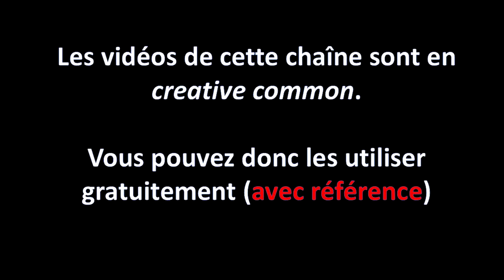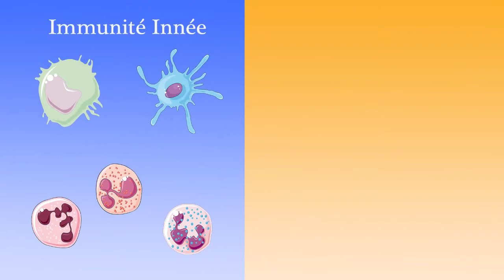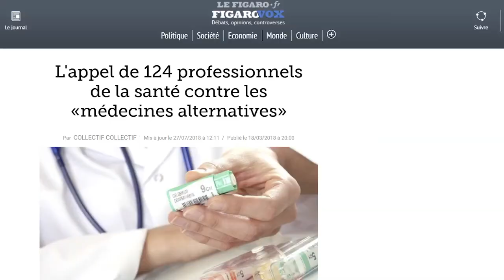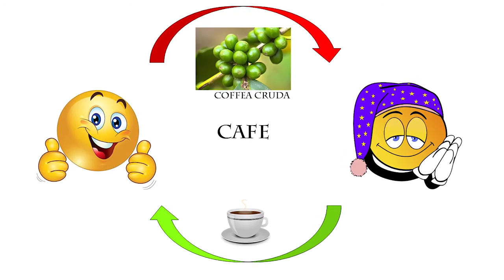Michaël nous parle du monde de la recherche et de sa chaîne!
Michaël post-doctorant en biologie et vidéaste nous parle de sa vision de la recherche, de ses projets et de sa chaîne.